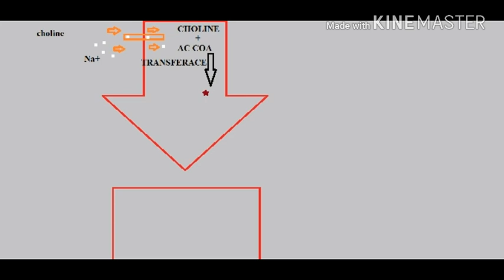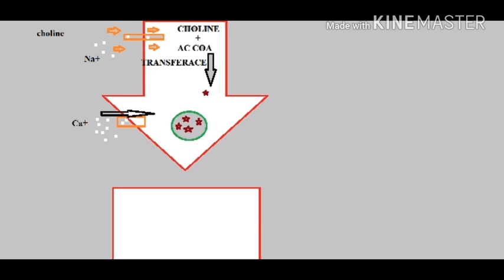cholinergic Drugs animated part-1# synthesis Acetyl choline in nerve ending #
this video tells about acetyl choline synthesis and further action.